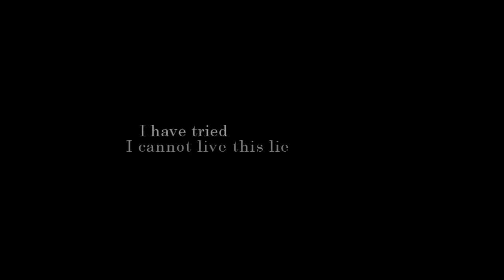Volcano | Peeta&Katniss [The Hunger Games]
"Don't build your world around...volcanoes melt you down.
And what I am to you is not real.
What I am to you, you do not need.
What I am to you is not what you mean to me.
You give me miles and miles of mountains and I'll ask for the sea..."
"I have tried...I have tried and I cannot live this lie. Can you?"
"Just love me, do you love me?"

Excuse the ending with the different title XD

So first of all, you guys have to excuse the zooms XD LOL, it isn't easy to cover up that fact that "Peeta" is always wearing chainmail and "Katniss" is wearing all black and too much makeup.

I have been looking for a suitable couple for this song for 3 years! I swore to myself I wouldn't edit it to just anyone, the song had to fit them flawlessly, and, in my opinion, this song was made for these two! I mean, seriously.
The video definately has no storyline or spoilers. The clips of Freddie and Effy is supposed to be Gale :/ But I did try to focus on all the angstyness that goes on in Catching Fire :D

Regarding casting choices, please do not complain! It will highly disappoint me to have to delete your comment if you say something about my cast.
Going into the vidding, I really did not see Kaya as Katniss, I just had good manips of her in mind w/ Bradley and everyone else is using her XD But afterwards and during the vidding, she really grew on me as Katniss :D
Bradley on the other hand, has and will always be Peeta to me. It's one of those times where you see someone so exact in your head reading the book for the 1st time and after that you can't see anyone else :)
ALSO: As far as I can tell, this is the first P&K video using Bradley!!! *fistpump*

I'd really like to thanks Christina, Alicia and Whitney for helping me out with some things while I was making this! *hugs* Thank you girls!
Also, Lu and Nicole :D Thanks for being there to talk to!!

...that's it. :D

xoxo
Hannah
P.S. I am entering this into WeepingStarGazer's THG contest! You guys should check it :D